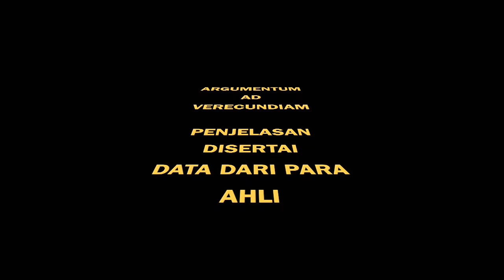Tugas kelompok MK Logika dan Kemampuan Berbahasa (A)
"BaNdo" Sesat Pikir
- Argumentum ad Verecundiam
- Argumentum ad Populum
- Argumentum ad Ignorantiam